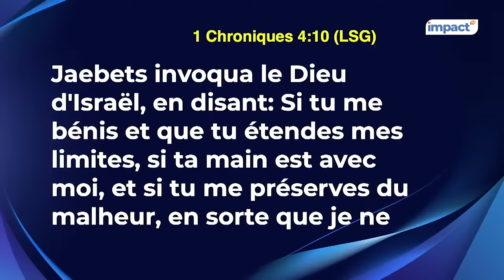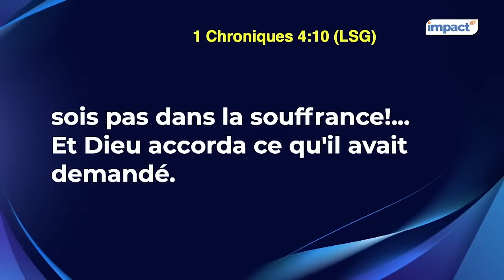Ps MAMADOU KARAMBIRI - 4 SUJETS DE PRIÈRES POUR SORTIR DES LIMITATIONS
1 Chroniques 4:9-10"Jaebets était plus considéré que ses frères ; sa mère lui donna le nom de Jaebets, en disant : C'est parce que je l'ai enfanté avec douleur. 10.Jaebets invoqua le Dieu d'Israël, en disant : Si tu me bénis et que tu étendes mes limites, si ta main est avec moi, et si tu me préserves du malheur, en sorte que je ne sois pas dans la souffrance !... Et Dieu accorda ce qu'il avait demandé."

1• ✉️ VOUS SOUHAITEZ CONTRIBUER PAR UN DON OU UNE OFFRANDE ?